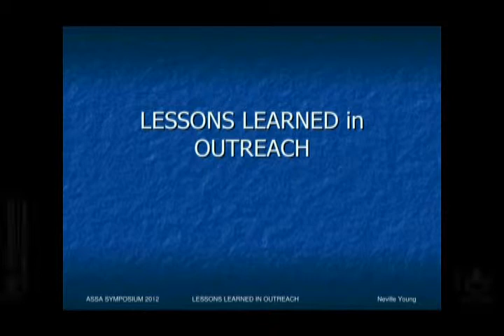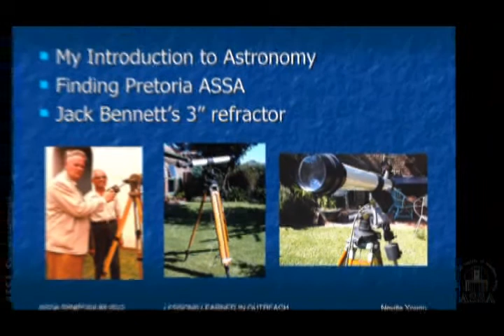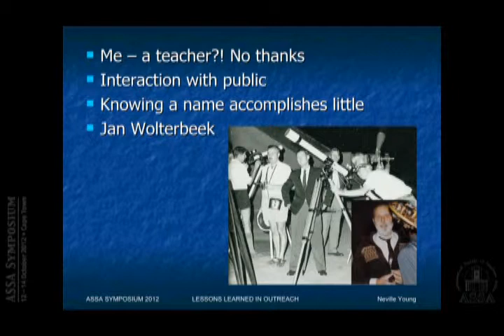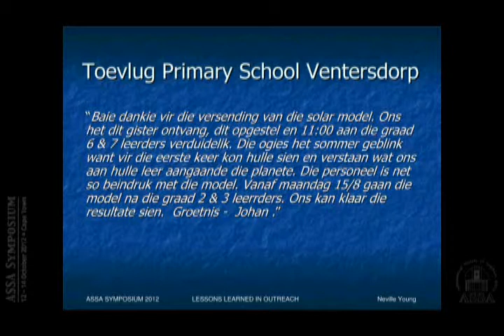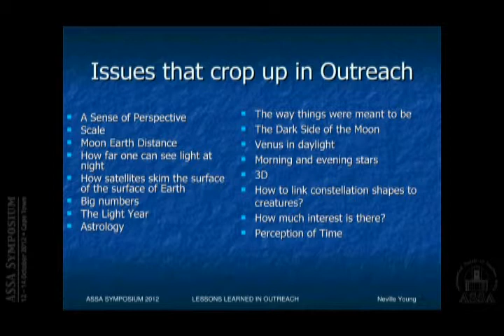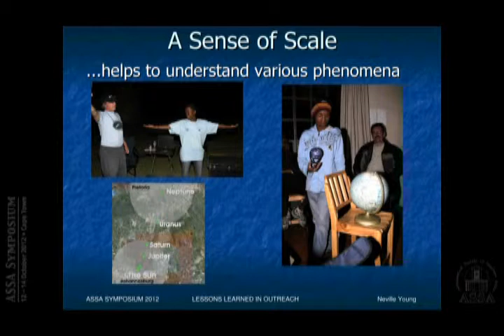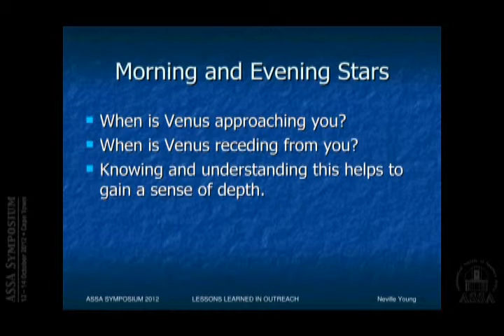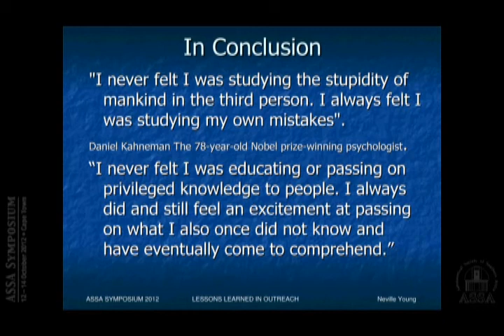Lessons Learned in Outreach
Presented by Neville Young at the ASSA Symposium, 2012 October 13, at SAAO in Cape Town.
"In my 25 years of active involvement in the Pretoria Centre of ASSA, I have thoroughly enjoyed interfacing with scholars and the general public. This interaction has led me to an understanding of what the public wants to know and how to explain astronomy concepts to them. Capturing the attention of students with breathtaking views through the telescope and quoting huge numbers no doubt impresses, but leaving the students with a genuine understanding that they can take away with them and use as a base towards a further appreciation of astronomy and science requires particular techniques. I have used my experience to develop models which effectively replace 30 minutes of words and much confusing arm waving. This talk presents the lessons I have learned which form the basis of my approach to outreach. I took this same approach in a book that I have written. The book was released a few months ago."